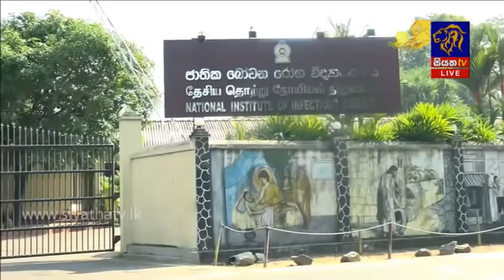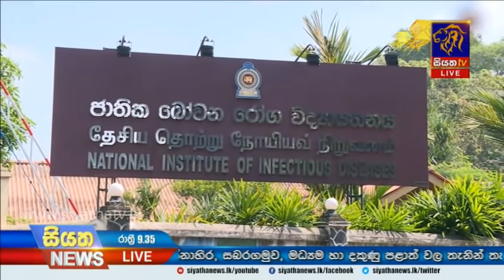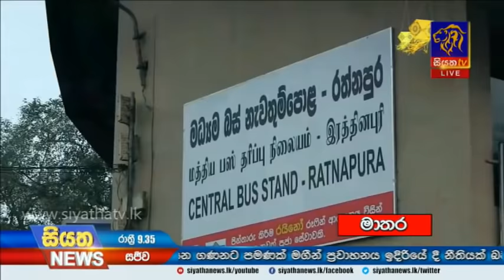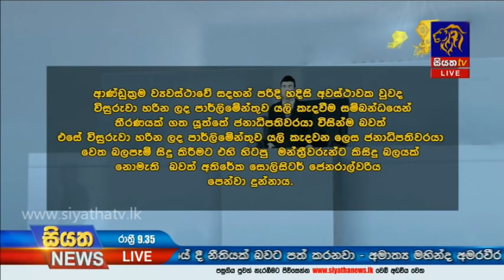Siyatha News | 09.35 PM | 26 - 05 - 2020